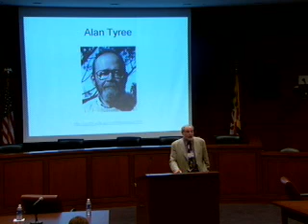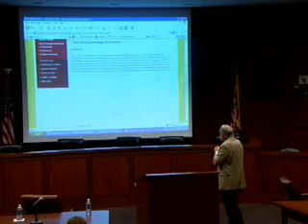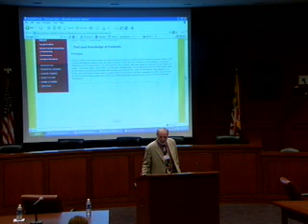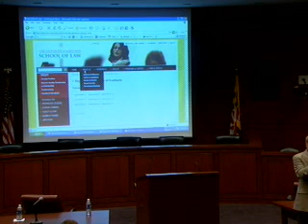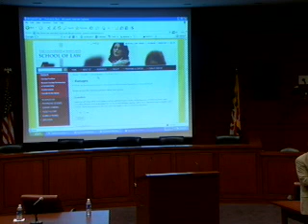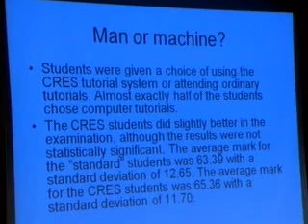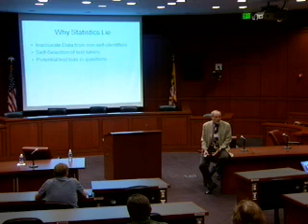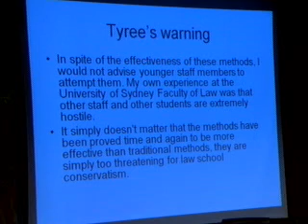Critical Review Exam System (CRES) programs for Law School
Audience: All
Technical Level: Low

How do you teach legal thinking? Law professors ask students to advise clients through essay questions, but the students rarely get feedback on how they have done and what they should have done. This session examines computer assisted essay questions - a system devised by Professor Alan Tyree of Sydney University for having students write essay answers and using the computer to enable the student to critique his or her own answer. The session will consider the theory of the CRES system, run through a sample question and answer with the decision tree, and discuss its effectiveness as a supplement to the basic contracts course. To determine whether you would like to attend the session, you might try playing with my sample contracts questions

David Bogen
Professor Emeritus of Law
University of Maryland School of Law